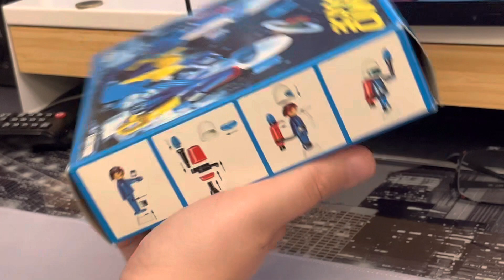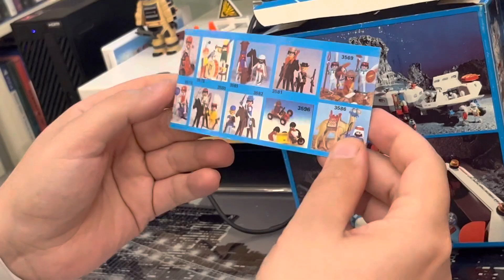Playmobil Famospace Ref. 3589